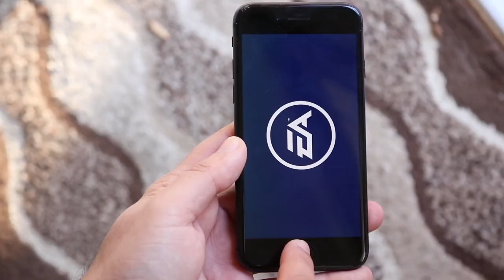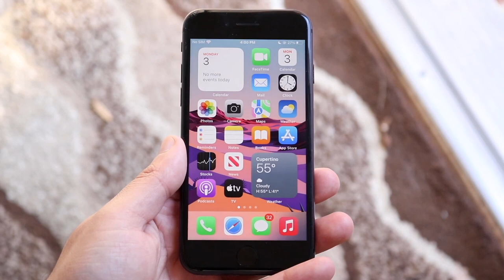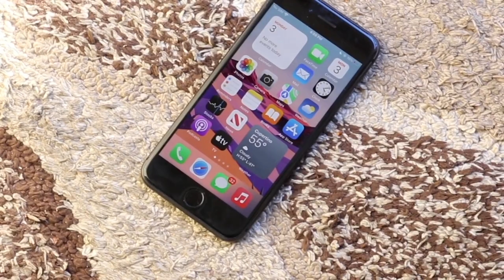iPhone 8 In LATE 2022! (Review)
Let's take a look at the iPhone 8 In LATE 2022! (Review)